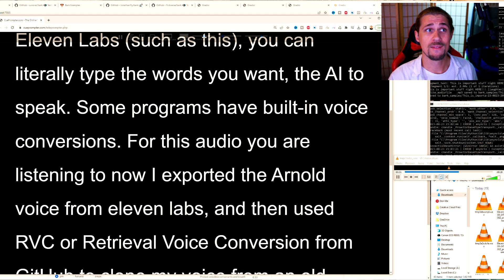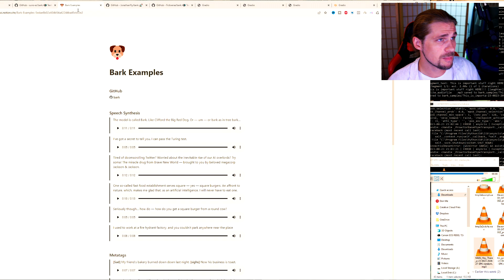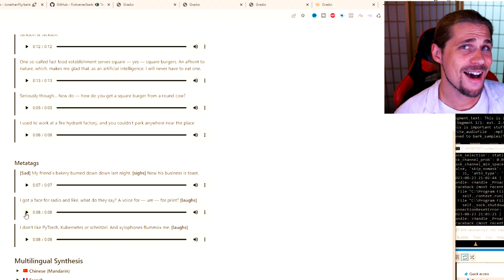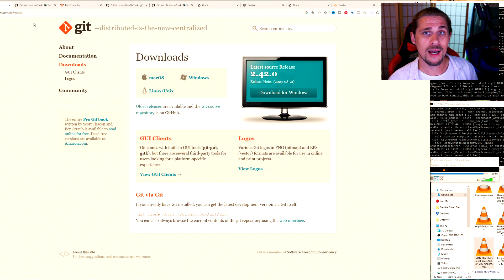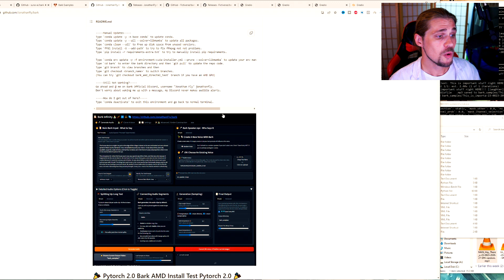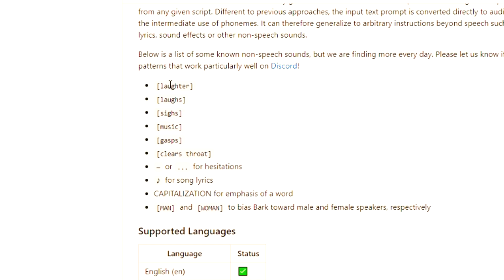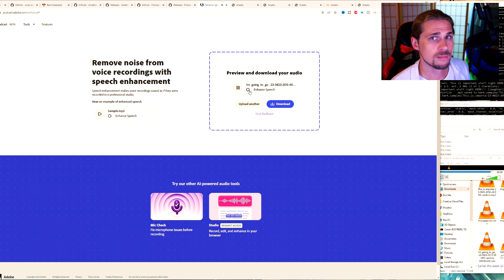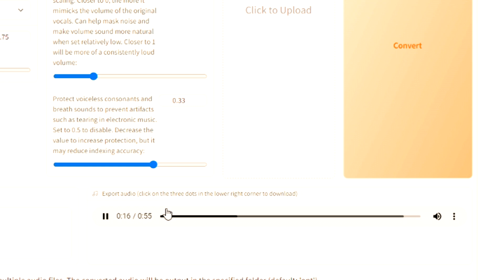The Ultimate FREE AI Text-to-Speech 🔊 Solution | BARK 🐶 How-to Setup Tutorial!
Dive into the future of content creation with BARK AI! 🌟 In this video, we unveil the secrets of this viral-worthy text-to-audio tool that's making waves across platforms. Whether you're a producer, a storyteller, or an aspiring content creator, BARK AI is your gateway to crafting compelling audio experiences. Bark by Suno.AI was created for research purposes.